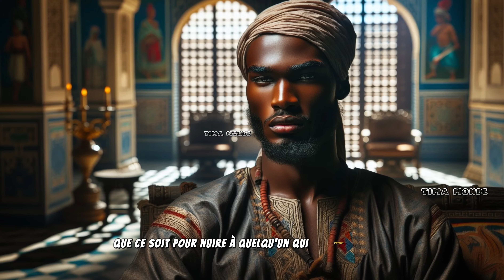LA PRINCESSE NAFISSATOU A UNE HALEINE D'OGRE | Contes Africains | Conte Africain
Vous visionnez l'histoire de Tapha qui après avoir soulevé la couronne ancestrale se voit rencontrer des difficultés. Va t'il pouvoir être couronné?!